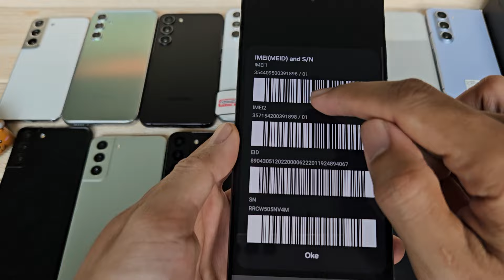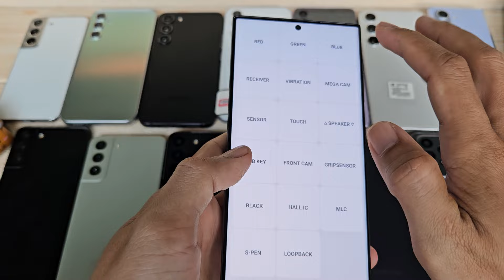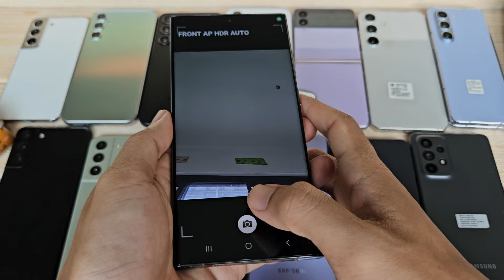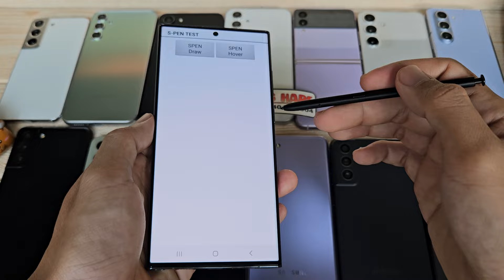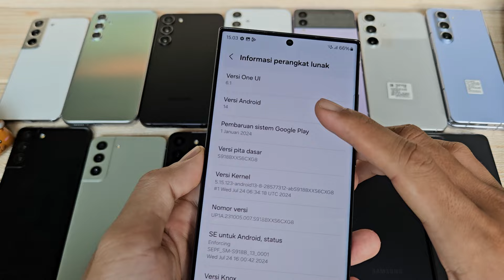(sold) Paling Diminati - Review Samsung Galaxy S23 Ultra 512gb di Tahun 2024 Bang Hape COD Tokopedia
Unit 2534 Samsung Galaxy S23 Ultra 512gb second resmi SEIN. Jual hp second berkualitas. COD dan Rekber via Tokopedia dan Shopee

Transaksi ada 3 pilihan:
1. COD ke rumah ane di Cibinong Bogor, Jawa Barat
2. Trf langsung, brg ane kirim via jnt (ongkir di tempat)
3. Via Tokopedia / Shopee (tp hrg naik 4% ya harap maklum dana ketahan bbrp hari soalnya 😅🙏🏻)

Untuk koleksi video terbaru cek di playlist berikut :
Flagship Samsung